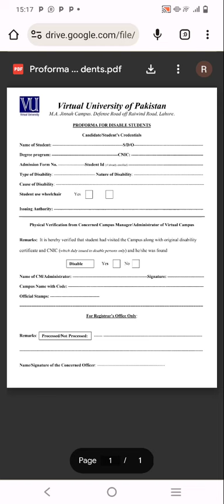Performa For Disable Students for admission in VU|| Virtual university of Pakistan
Virtual University of Pakistan may have specific procedures and provisions in place to accommodate disabled students and provide them with the necessary support during the admission process. However, the exact application form or "performa" for disabled students may vary, and it's crucial to refer to the university's official website or contact their admission office for the most up-to-date and accurate information.

Contact the Admission Office:
Reach out to the Virtual University of Pakistan's admission office or student support services. They can provide you with detailed information about the application process and any special accommodations available for disabled students.

Documentation:
You may be required to provide documentation of your disability. This could include medical certificates or assessments from qualified healthcare professionals.

Application Form:
Complete the regular admission application form available on the university's website. If there is a specific application form or additional documentation required for disabled students, the admission office will guide you on how to access and submit it.

Support Services:
Inquire about the support services available for disabled students. Virtual University of Pakistan may offer accommodations such as accessible facilities, assistive technology, note-taking assistance, extended exam time, or other reasonable accommodations based on your specific needs.

Financial Aid:
Check if there are any scholarships or financial aid programs specifically designed for disabled students. The university may have resources to assist with tuition or other educational expenses.

Admission Requirements:
Ensure that you meet the academic and admission requirements for the program you wish to apply for. Disabled students are typically evaluated on the same criteria as other applicants.

Application Deadlines:
Pay attention to application deadlines to ensure your application is submitted on time. The admission office can provide information on application deadlines for disabled students if they differ from the standard deadlines.

Follow Up:
After submitting your application, follow up with the admission office to confirm receipt and inquire about the status of your application.

Remember that universities, including Virtual University of Pakistan, are committed to providing equal access and opportunities for disabled students. They should have procedures in place to make the application process as accessible as possible. However, the specific requirements and processes may evolve, so it's essential to check the university's official website or contact their admission office for the latest information and assistance for disabled students.